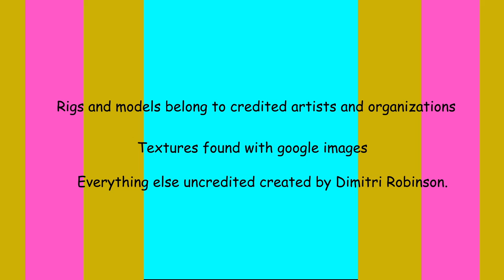Dimitri Robinson 2017 3D Animation Demo Reel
2017 3d animation demo reel